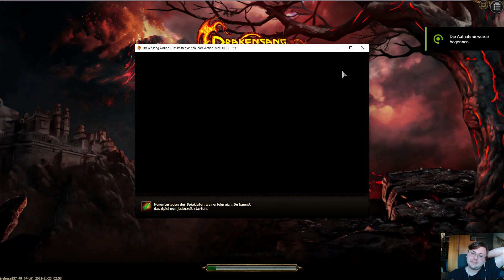LP Drakensang Online 2022 #039.2 - Let´s WARTEN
Bitte warten... der Infotext wird erstellt...